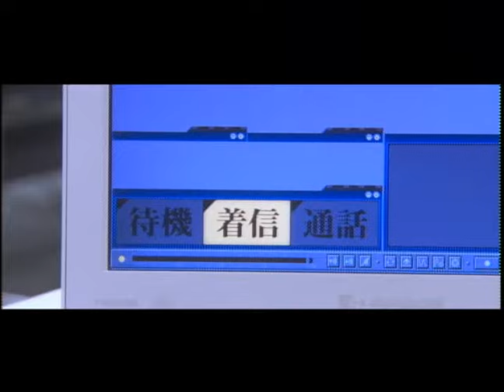映画『踊る大捜査線 THE MOVIE 2 レインボーブリッジを封鎖せよ！』予告 出演：織田裕二／柳葉敏郎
2003年、お台場。かつては空き地だらけだったこの街も、一大観光名所に姿を変えた。湾岸署でも観光案内、迷子、交通整理などに忙殺される毎日が続く。そんな折、管内で猟奇的な殺人事件が発生した。程なく、本庁から室井らが到着。初の女性キャリア沖田を本部長に据え、特別捜査本部が設置された。しかし、青島らの決死の捜査を嘲笑するかのように、第２の殺人事件が･･･。

この動画の本編映像はこちら！